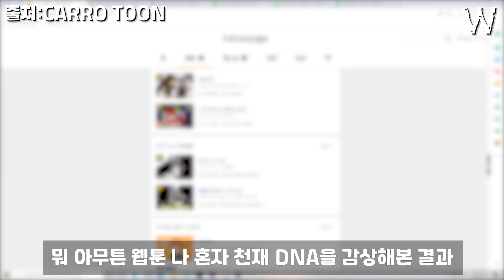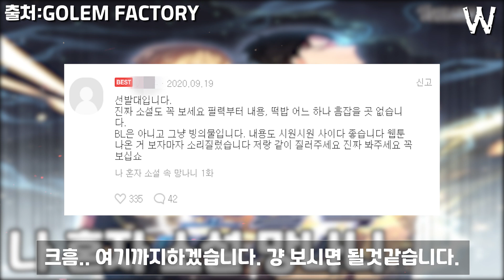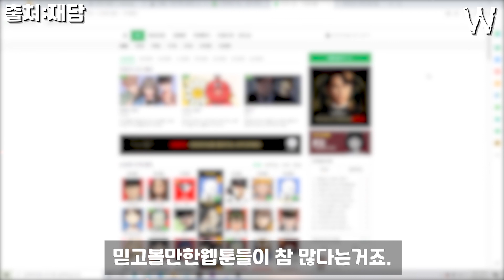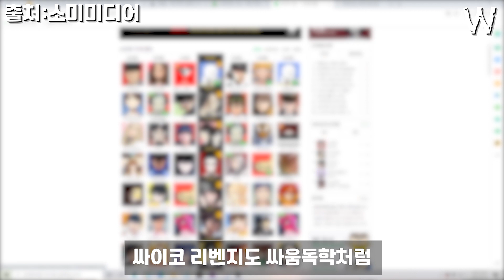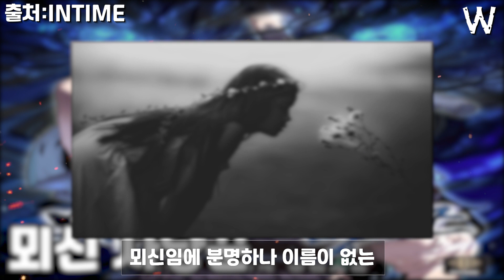따끈따끈한 신작 먼치킨웹툰 5선 #2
문제가 될 시 삭제조치 하도록 하겠습니다.

⚔️ 영상에 나온 웹툰들을 볼 수 있는 전용 링크 ⚔️

⚔️ 영상에 사용된 BGM정보 ⚔️

⚔️ 인트로에 사용된 이미지 ⚔️
원피스,나 혼자만 레벨업,보루토
귀멸의 칼날,전지적 독자 시점,갓 오브 하이 스쿨

공정이용이 가능할 정도로만 사용되었습니다.